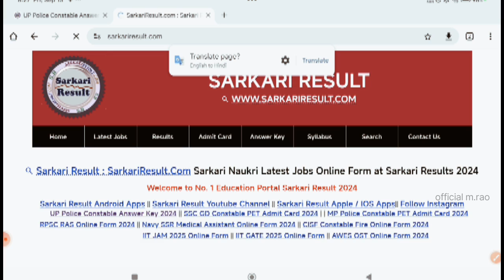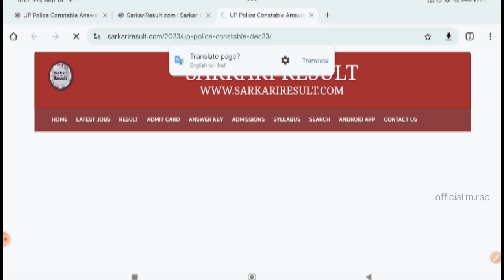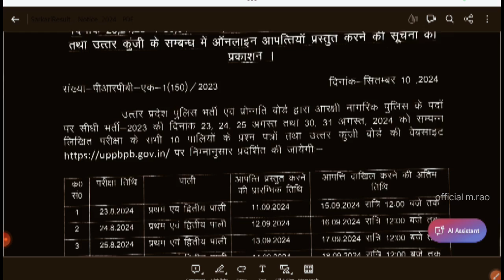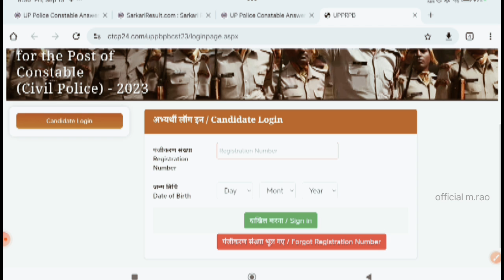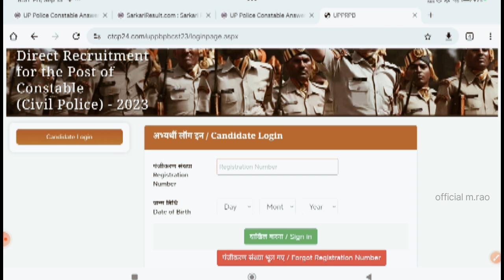UPPOLICE ANSWER KEY 2024